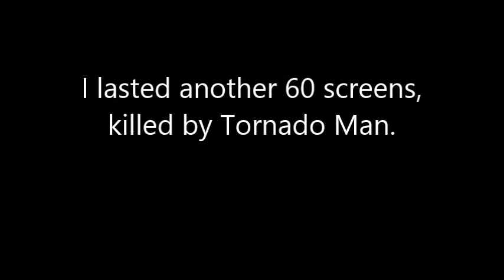Mega Man 9 (Extra 3) - Endless Attack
It's nice that this game has so many extras. Anyway, here we are tackling endless mode. It's probably the best of the DLC for this game since the segments you go through are all original. Either way, it's fun to mess around with every now and then, and I think it's a nice way to wrap up this series.

What's up next? I sure hope you have a strong stomach for masochism.